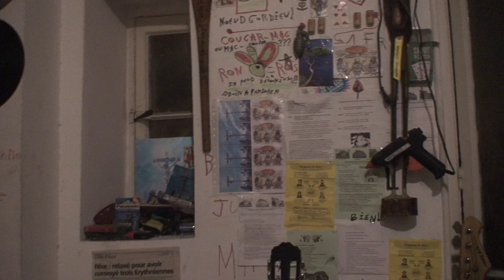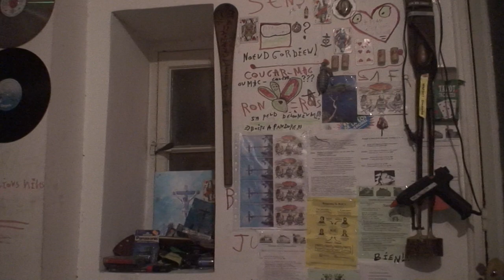astrôpôte C 'est rien §S§ !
BST DU CGT ! UN ESPRIT MALVEILLANT MA TIRER MA CAM HIER EN PLACE Garibaldi !
  La jalousie du monde c trop grâve quand tu n'as rien = ben on te le prend aussi !
  Je m'AN tappe le cul par terre / si elle ne revients pas = honte a celui qui a piqué ma
  CAM = la veille de mes 8 mois de chef d'étât d'âme = comme au bled ! faudrai donner des
  Sous pour reprendre ce qui n'est pas a vous ST Antoine de Padoue ?
  Le plus important est l'an-plies des oligarchies : je suis déjâ la cam du bon Dieu
  S'âme dit était ST Lazare = pas trop con temps d'être ré scucité !
  Mais CT jaune .COM il faut !
  V3 An clanché = l'enlèvement vrai !
  RAS ? le jeudi je le dit !
  C'est en ré ou publique !